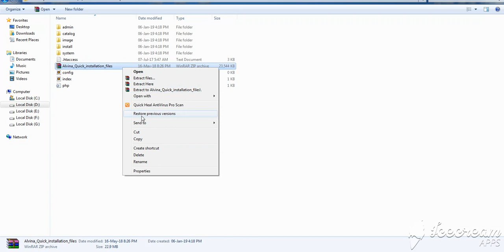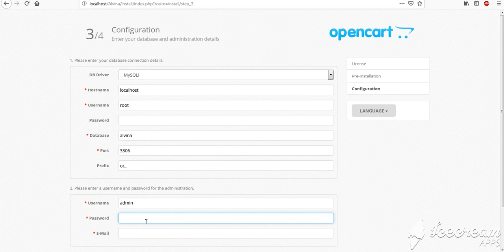Alvina Quick Installation by Inspire Template